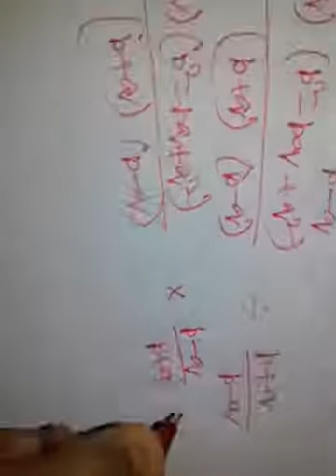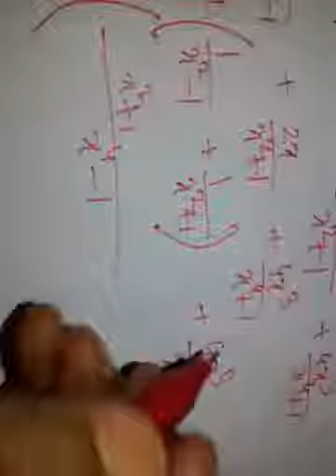CLASS-VIII/MATH/SIMPLIFICATION OF ALGEBRAIC EXPRESSION/EM